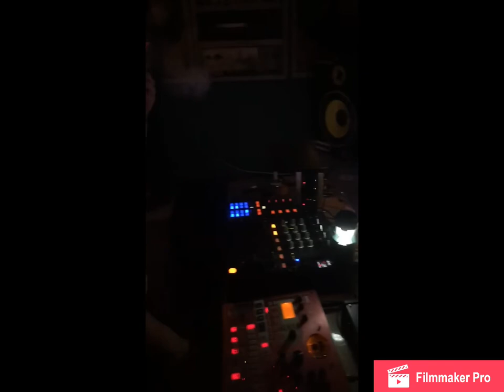How do you do Strubi have some kacke on his shoe 🎚